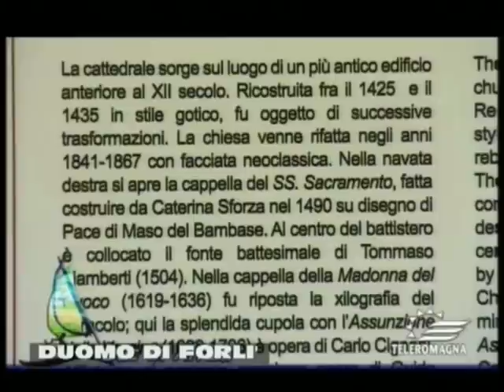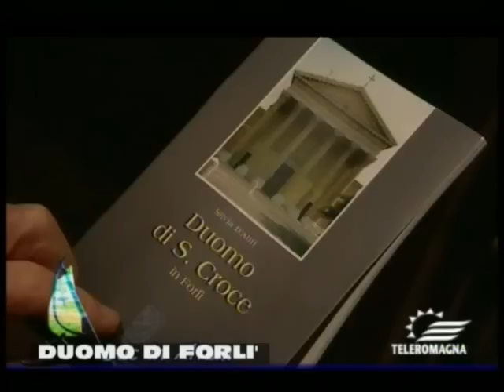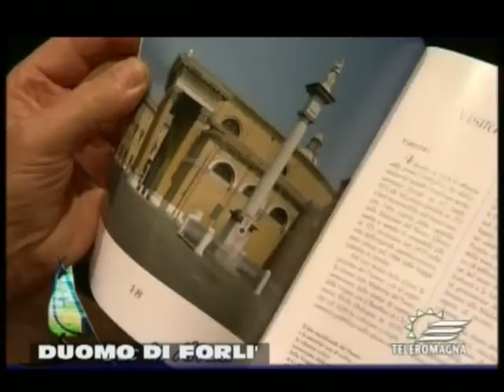DUOMO DI FORLI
Breve filmato